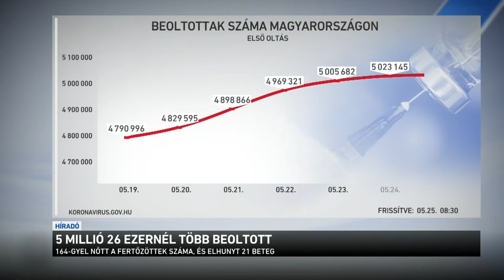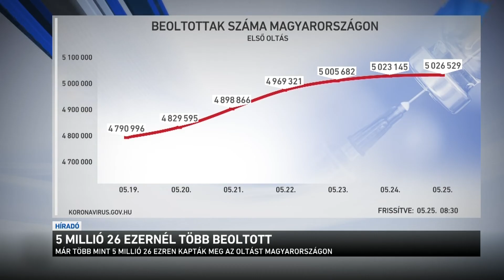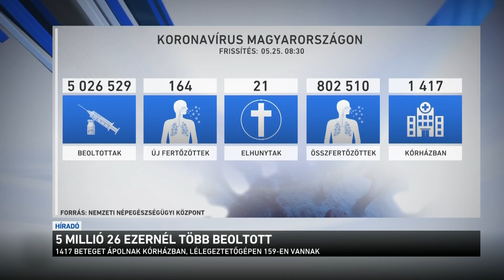5 millió 26 ezernél több beoltott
A pünkösdi hosszúhétvége után ma is reggel óta folytatódnak az oltások országszerte. Reggel megjelentek a friss adatok is, ezek szerint már több mint 5 millió 26 ezren kapták meg legalább az első oltást, és csaknem 3 millió 80 ezren a másodikat is.
Mára tovább javultak a járványadatok is: tegnap 164 új fertőzöttet azonosítottak és 21-en vesztették életüket a szövődmények miatt. Az aktív fertőzöttek száma 102 ezer alá csökkent.